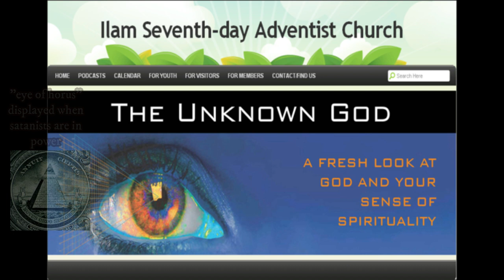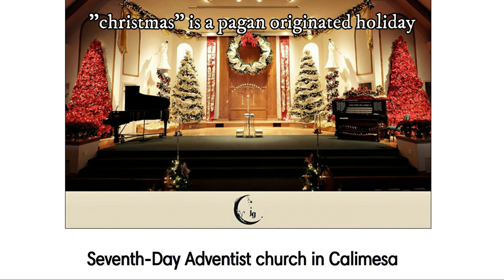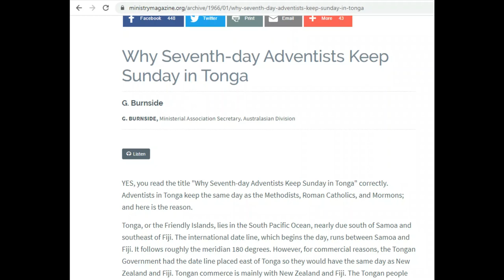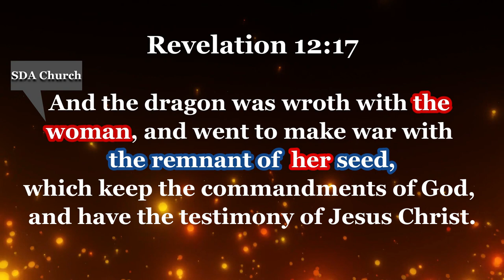Warning For SDA's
The Seventh Day Adventist Church was God's church at one point (the 9th hour labourers), and this video is not made intended to attack any members of this church but rather in hopes to open the eyes of many that they may continue to grow in their journey of Truth. Both the Bible and Ellen White even prophesied the fall of the SDA Church. It is now infiltrated by Jesuit leaders who claim peace and safety to their people when the truth is that the time is very at hand. The people need to be preparing themselves and the world. Doing the Lord's work should be getting done now like never before. When was the last time your pastor preached about Sunday Laws and all the movements taking place recently, advancing it? Or about the one world government the United Nations want by 2030? Why are SDA churches celebrating pagan holidays like christmas and easter rather than teaching that partaking in these pagan traditions are an abomination to the LORD?

For More, Please Visit:
SDAapostasy.org
RemnantofGod.org
SDRministries.org